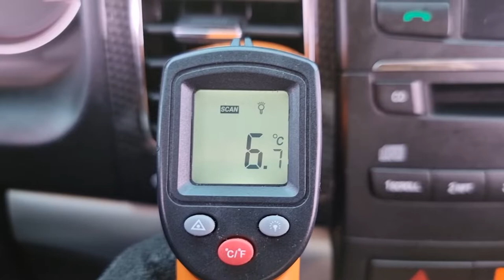2012 SSANGYONG KORANDO C (CP079461). CARWARA Korea used car export. 쌍용 코란도 C 중고차수출 카와라